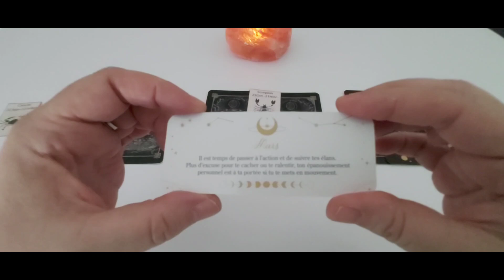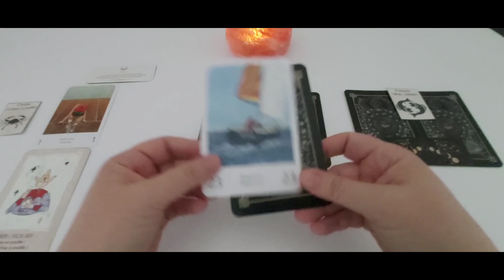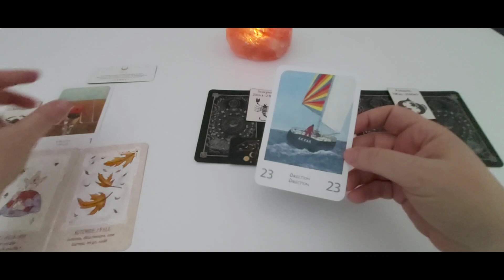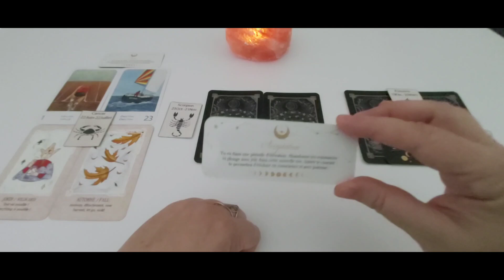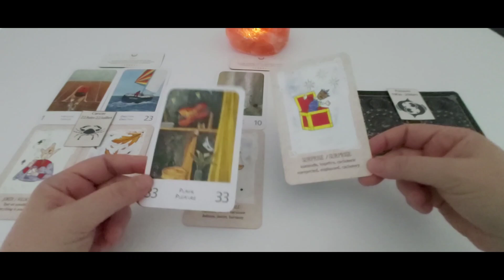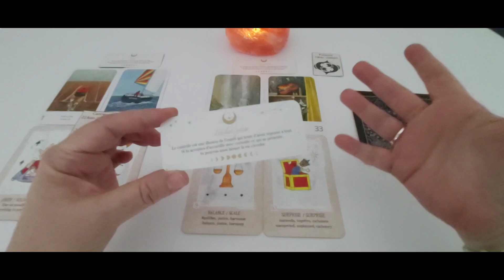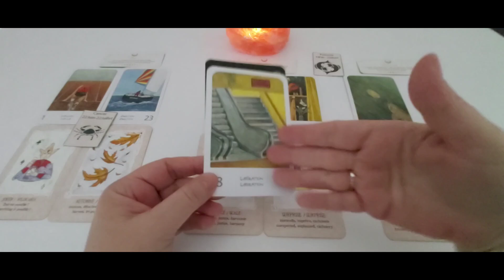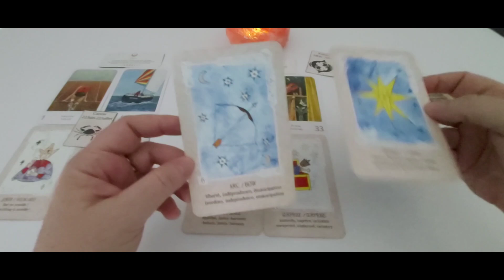Les signes d'Eau - Général semaine du 29 juillet au 4 août.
Timing :
- Cancer : 00:35
- Scorpion : 08:58
- Poissons : 17:22

A bientôt.  🌹❤️🙏♾😘
Cécile.